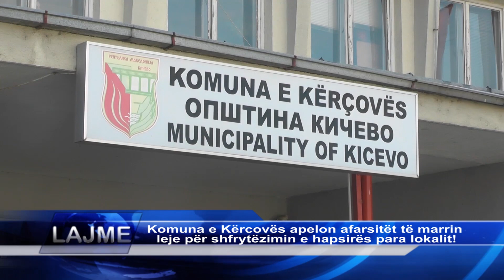Komuna e Kërcovës apelon afarsitët të marrin leje për shfrytëzimin e hapsirës para lokalit!